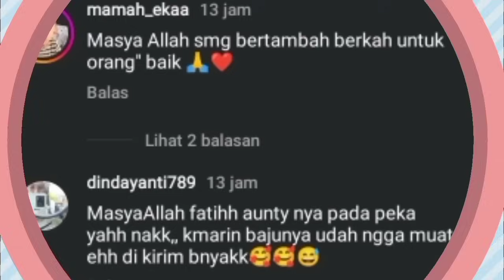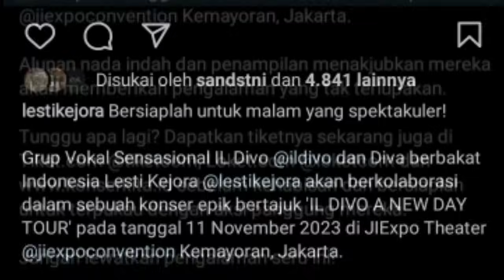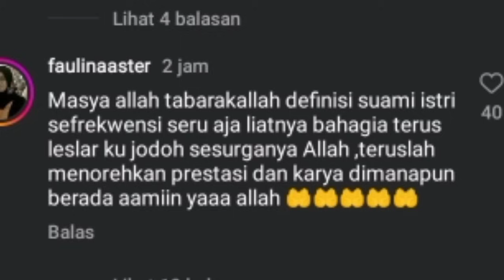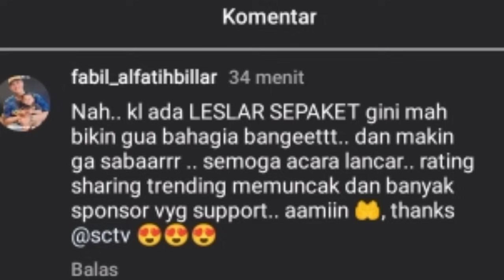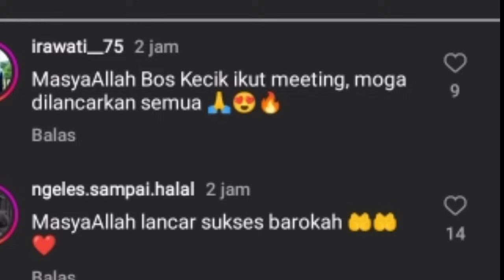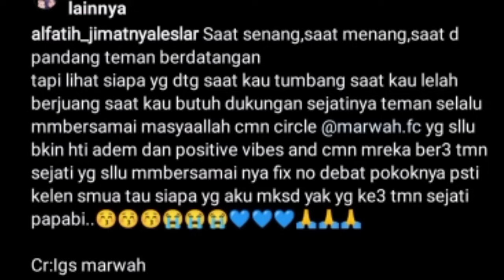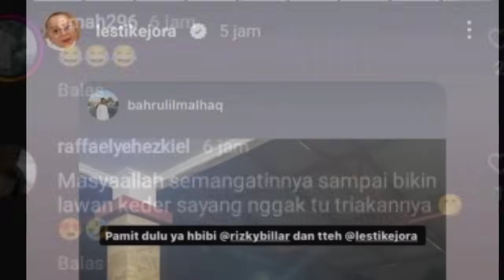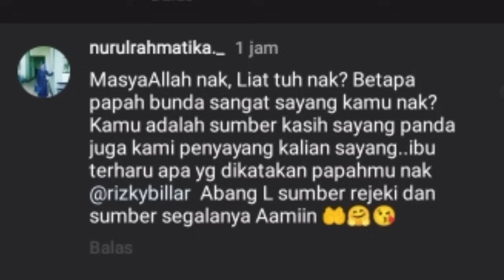JAWABAN RIZKY BILLAR BIKIN SEMUA TERHARU SOAL INI KE COBAZ & HARI INI AKAN LIVE LESLAR DISINI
Lesti kejora
Lesti
Lesti kejora
lesty & risky
Indosiar
Lesti DA
lesty DA